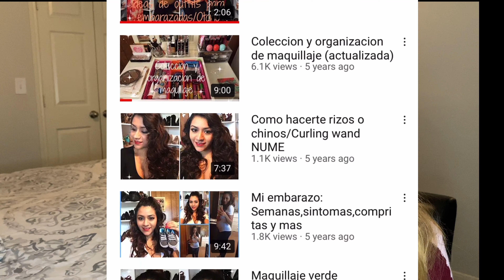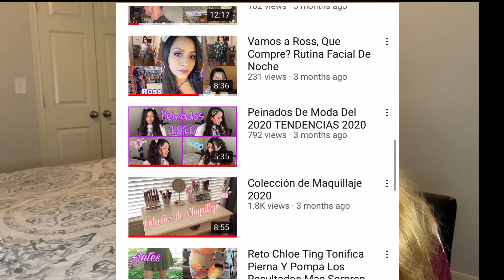No Tan Buenas Noticias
KARENCOBB

Hola chic@s!
Espero les guste no olviden compartir.